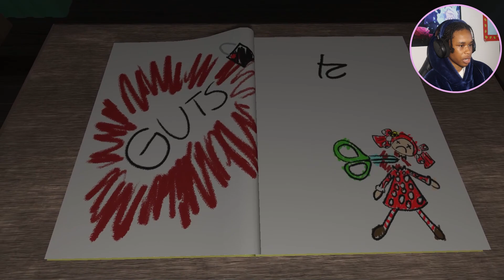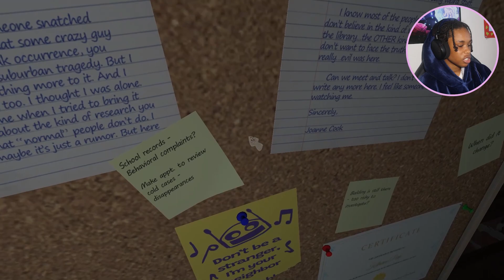DONT LET HER OUT THE TV!!! | Amanda the Adventurer (part 3)